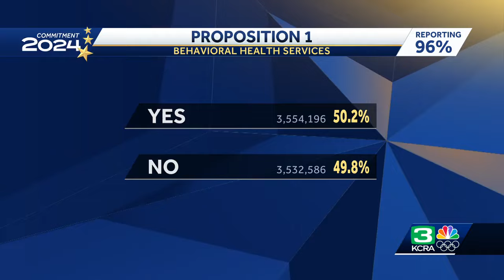Body found near Lake Natoma, California State Parks officials confirm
A body was found near Lake Natoma in the Folsom Lake State Recreation Area on Tuesday, according to the California Department of Parks and Recreation.  A park visitor found a dead body in the area of Black Miners Bar around 3:30 p.m., a park representative said.